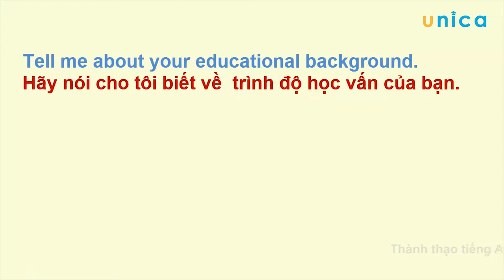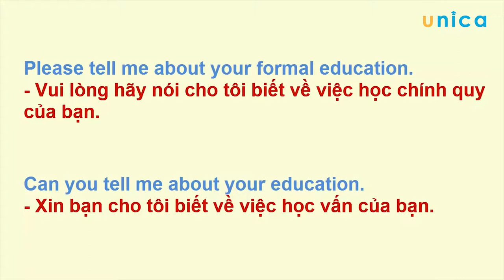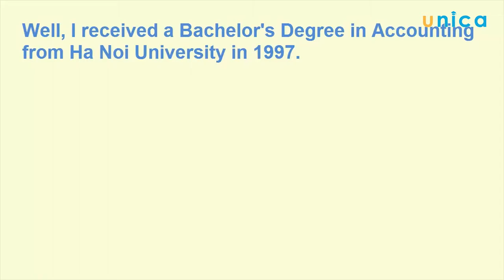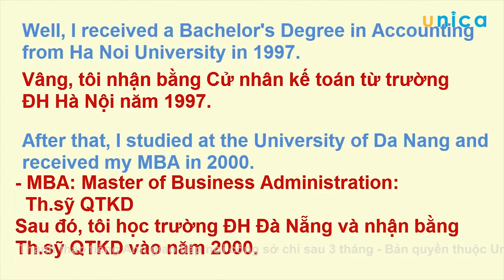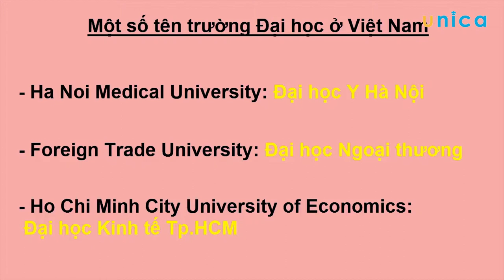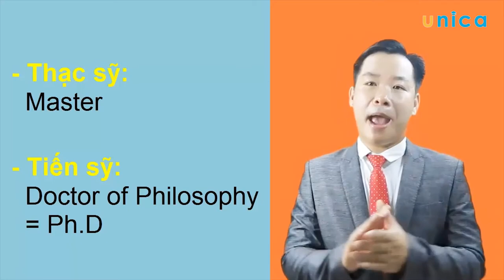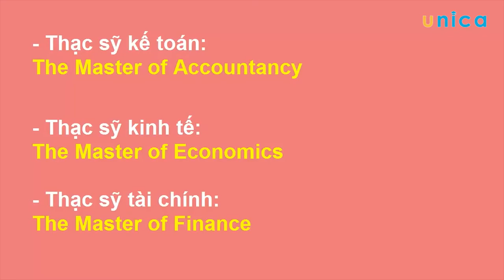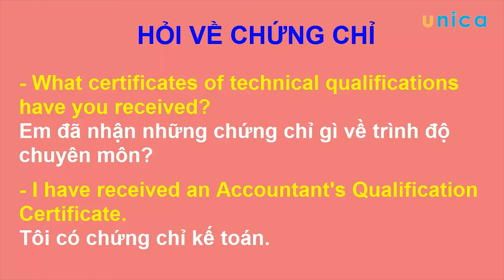Thành thạo Tiếng Anh giao tiếp nơi công sở - Đặng Thanh Kiệt